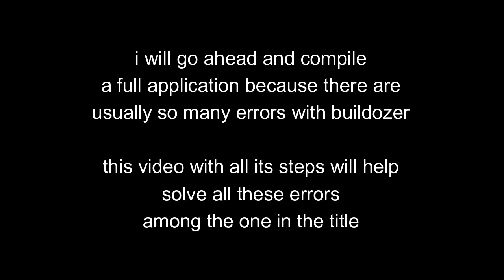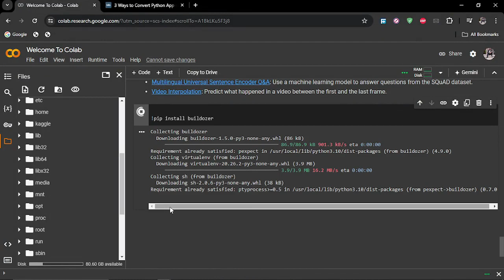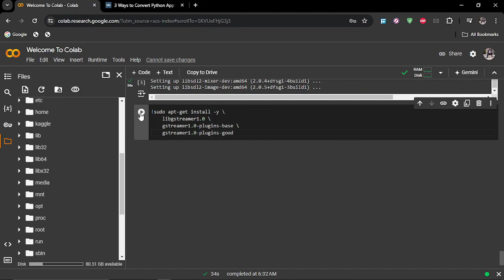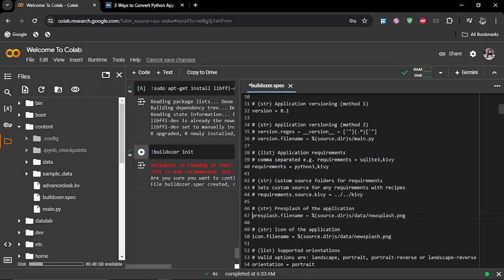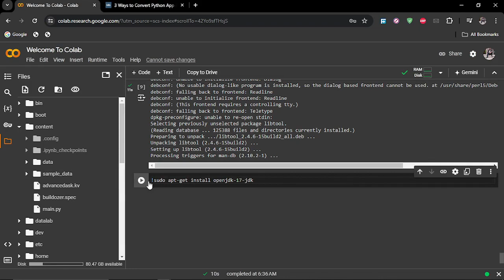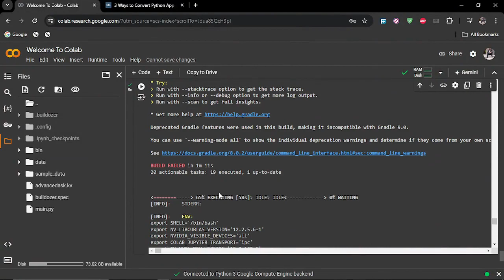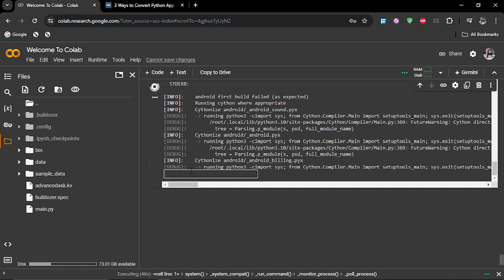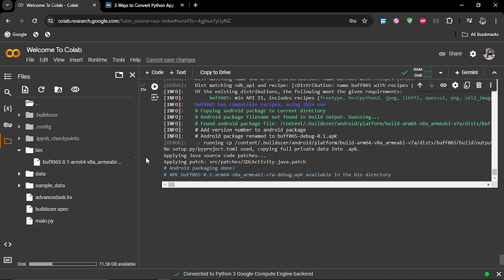BUILDOZER/COLAB: FIX ALL ERRORS MAY 2024 [NEW!!!!]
A solution to  Android resource linking failed/tag is not a valid Android package name

usdt(TRC20) : TNL29JfK8Xx6boDZ54PqWwTKTxs4k6Z3cj